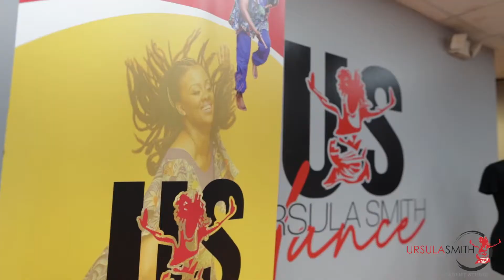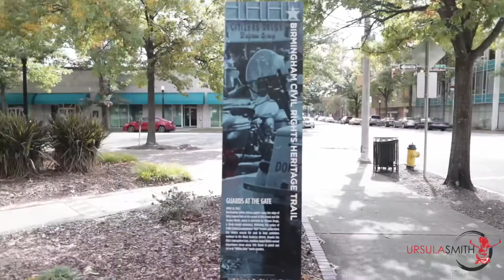Ursula Smith Company joins MasterCard Priceless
Happy Black Business Month!! MasterCard launched its In Solidarity pledge which is a commitment of $500 Million to grow and support blacks owned businesses. Birmingham AL was 1 of the 7 of the cities chosen and Ursula Smith Dance is excited to join MasterCard and be apart of their Priceless campaign!